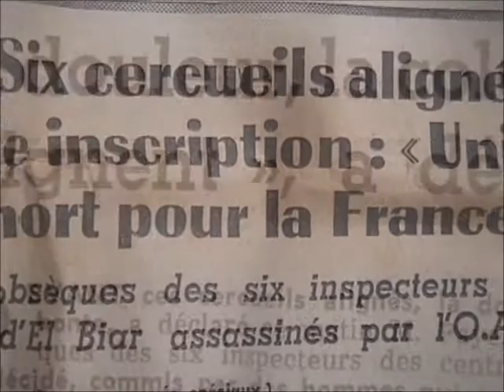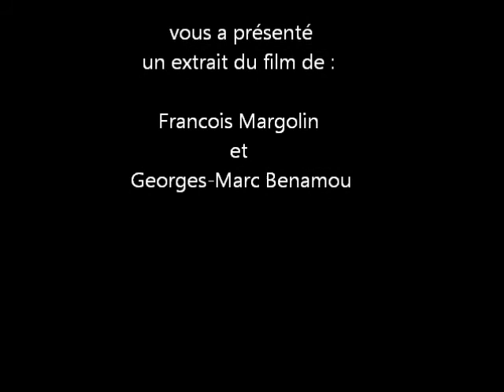MOULOUD FERAOUN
LES TABOUS DE L’HISTOIRE : L’O.A.S.
L’O.A.S. (Organisation Armée Secrète, créée le 11 février 1961) était une organisation clandestine civilo-militaire opposée à l’indépendance du pays après l’échec du putsch militaire d’Alger du 21 avril 1961. Elle fut dirigée par les généraux Salan et Jouhaud jusqu’à leur arrestation (Chefs principaux : général Raoul Salan, général Edmond Jouhaud, Colonel Yves Godard, Jean-Jacques Susini, Docteur Jean-Claude Perez). L’O.A.S. tenta de s’opposer par la violence à la politique gouvernementale française à l’égard de l’Algérie, notamment à l’application des accords d’Évian de mars 1962.
Dans les mois précédents le cessez-le-feu les attentats de l’O.A.S., comme ceux du F.L.N., sont nombreux et violents. Après le cessez-le-feu, les attentats de l'O.A.S. viseront indifféremment des Français ou des Algériens (1). Le F.L.N. se livrera davantage à des kidnappings d'européens, suivis de leur disparition.[]
Le 15 mars 1962, l’O.A.S. assassinent six membres des centres sociaux (Marcel Basset, Robert Eymard, Mouloud Feraoun, Ali Hammoutène, Max Marchand, Salah Ould Aoudia), suivi par le mitraillage de la file d'attente.
Pour les Français d’Algérie (ou Pieds-noirs), «Les nationalistes […] leur avaient offert l'alternative : la valise ou le cercueil. Ils optaient pour la valise. » In Claude Martin, Histoire de l'Algérie française, éditions Tchou 1979, tome 2 p. 265.

(1)  Dda Muh u S3id u Muhend de Tifra, propriétaire d’un café à Paris, a subi un attentat de l’O.A.S.